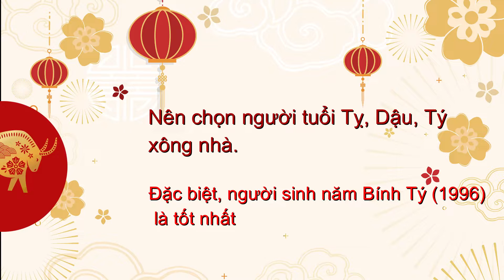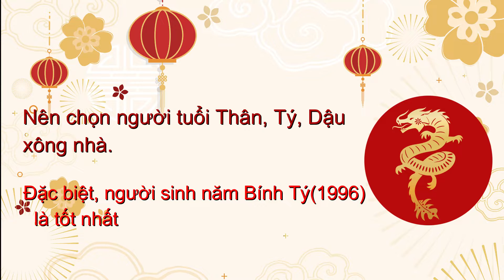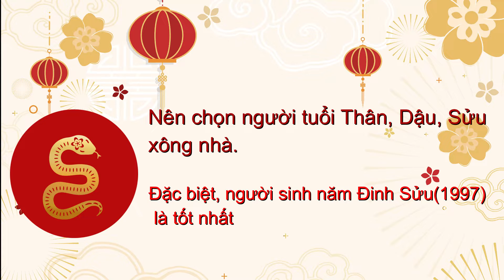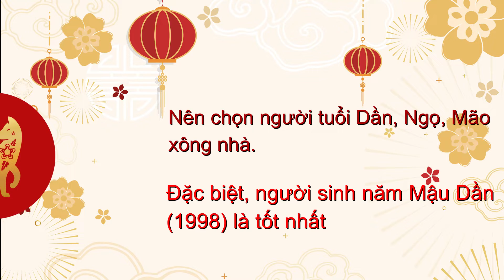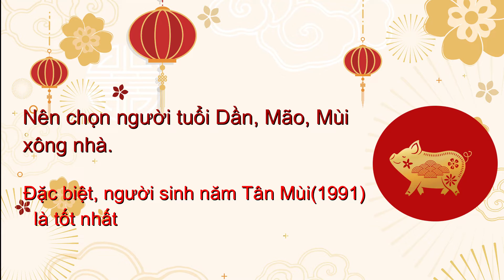Chọn tuổi xông đất xông nhà năm 2022 để gia chủ cả năm may mắn phát tài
Tuổi Tý (năm sinh: 1960, 1972, 1984, 1996)

Những người tuổi Tý nên chọn người tuổi Thân, Sửu, Thìn xông nhà. Đặc biệt, người sinh năm Đinh Sửu (1997) là tốt nhất.

Tuổi Sửu (năm sinh: 1961, 1973, 1985, 1997)

Những người tuổi Sửu nên chọn người tuổi Tỵ, Dậu, Tý xông nhà. Đặc biệt, người sinh năm Bính Tý (1996) là tốt nhất.

Tuổi Dần (năm sinh: 1950, 1962, 1974, 1986, 1998)

Những người tuổi Dần nên chọn người tuổi Ngọ, Hợi, Tuất xông nhà. Đặc biệt, người sinh năm Canh Ngọ (1990) là tốt nhất.

Tuổi Mão (năm sinh: 1963, 1975, 1987, 1999)

Những người tuổi Mão nên chọn người tuổi Hợi, Tuất, Mùi xông nhà. Đặc biệt, người sinh năm Tân Mùi (1991) là tốt nhất.

Tuổi Thìn (năm sinh: 1952, 1964, 1976, 1988)

Những người tuổi Thìn nên chọn người tuổi Thân, Tý, Dậu xông nhà. Đặc biệt người sinh năm Bính Tý (1996) là tốt nhất.

Tuổi Tỵ (năm sinh: 1953, 1965, 1977, 1989)

Những người tuổi Tỵ nên chọn người tuổi Thân, Dậu, Sửu xông nhà. Đặc biệt, người sinh năm Đinh Sửu (1997) là tốt nhất.

Tuổi Ngọ (năm sinh: 1954, 1966, 1978, 1990)

Những người tuổi Ngọ nên chọn người tuổi Dần, Mùi, Tuất xông nhà. Đặc biệt, người sinh năm Nhâm Tuất (1982) là tốt nhất.

Tuổi Mùi (năm sinh: 1955, 1967, 1979, 1991)

Những người tuổi Mùi nên chọn người tuổi Hợi, Mão, Ngọ xông nhà. Đặc biệt, người sinh năm Kỷ Mão (1999) là hợp nhất.

Tuổi Thân (năm sinh: 1956, 1968, 1980, 1992)

Những người tuổi Thân nên chọn người tuổi Tỵ, Tý, Thìn xông nhà. Đặc biệt, người sinh năm Bính Tý (1996) là tốt nhất.

Tuổi Dậu (năm sinh: 1957, 1969, 1981, 1993)

Những người tuổi Dậu nên chọn người tuổi Tỵ, Thìn, Sửu xông nhà. Đặc biệt, người sinh năm Canh Thìn (2000) là tốt nhất.

Tuổi Tuất (năm sinh: 1958, 1970, 1982, 1994)

Những người tuổi Tuất nên chọn người tuổi Dần, Ngọ, Mão xông nhà. Đặc biệt, người sinh năm Mậu Dần (1998) là tốt nhất.

Tuổi Hợi (năm sinh: 1959, 1971, 1983, 1995)

Những người tuổi Hợi nên chọn người tuổi Dần, Mão, Mùi xông nhà. Đặc biệt, người sinh năm Tân Mùi (1991) là hợp nhất.

00:00:25:12-00:00:42:19: Background vector by Freepik.com
00:00:44:13-00:01:43:11: Background video by RODNAE PRODUCTIONS from Pexels.com
00:01:45:13- 00:02:13:16: Background photo by Angela Roma from Pexels.com
00:02:02:20- 00:02:13:06: Background video by RODNAE PRODUCTIONS from Pexels.com
00:02:15:03- 00:02:46:12: Background photo by RODNAE PRODUCTIONS from Pexels.com
00:02:48:14- 00:03:09:02: Background video by RODNAE PRODUCTIONS from Pexels.com
00:01:45:13- 00:02:13:16: Background photo by Angela Roma from Pexels.com
00:03:10:20-00:03:57:11: Background video by RODNAE PRODUCTIONS from Pexels.com
00:03:58:08-00:08:08:04: New Year background vector designed by Rawpixel from Freepik.com
Chinese Zodiac signs designed by Zaie from Freepik.com